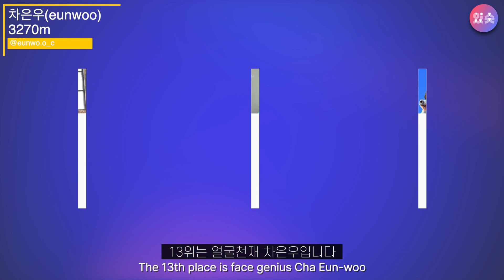2023년 인스타 팔로워 대한민국 Top15 공개![ENG]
English subtitles may have mistranslations and paraphrases.
Please understand with a warm heart.

제니(Jennie) - @jennierubyjane
방탄소년단(BTS) - @bts.bighitofficial
지수(Jisoo) - @sooyaaa__
로제(Rose) - @roses_are_rosie
뷔(V) - @thv
블랙핑크(Blackpink) - @blackpinkofficial
정국(Jung-kook) - @jungkook.97
지민(jimin) - @j.m
제이홉(J-hope) - @uarmyhope
진(Jin) - @jin
슈가(Suga) - @agustd
RM - @rkive
차은우(Cha eun-woo) - @eunwo.o_c
이민호(Lee min-ho) - @actorleeminho
아이유(IU) - @dlwlrma